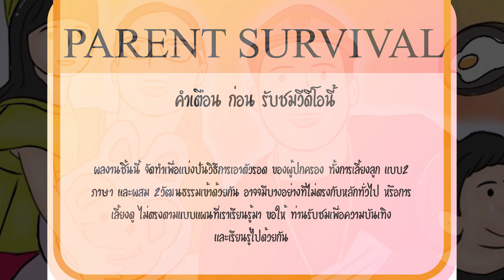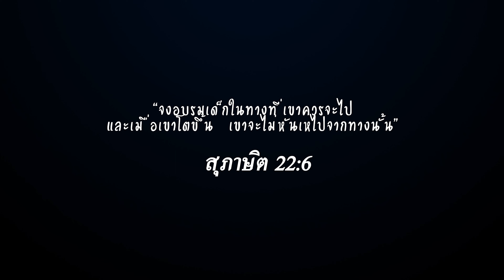EP.78 River boat trip in the Golden Triangle.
**ขอเป็นกำลังใจให้กับทุกๆ ครอบครัว ที่ต้องเลี้ยงลูก ด้วยตัวเอง
เราทำได้ และเราจะพัฒนาทักษะการเป็น พ่อแม่ที่ดี ไปด้วยกันกับลูกๆของเรา